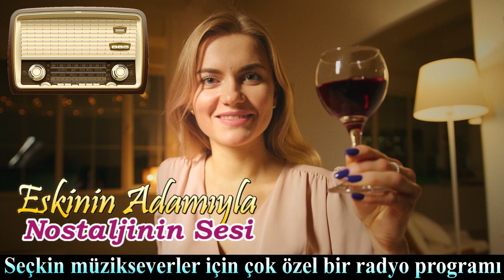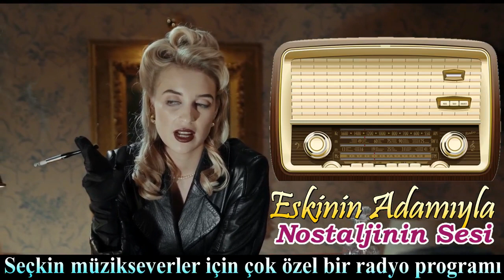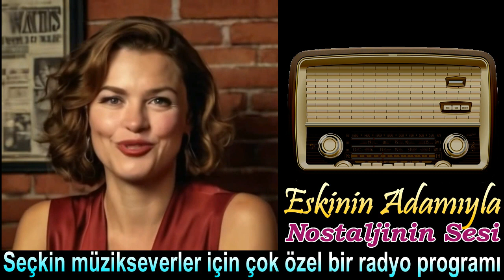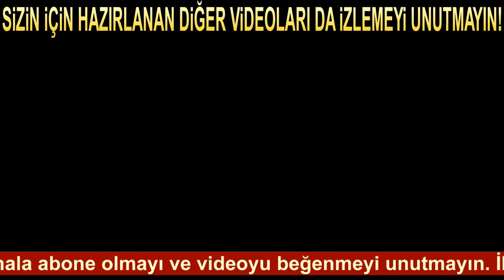Neşe Karaböcek - Adım Yalnızlık Benim (1981) orijinal plak kaydı